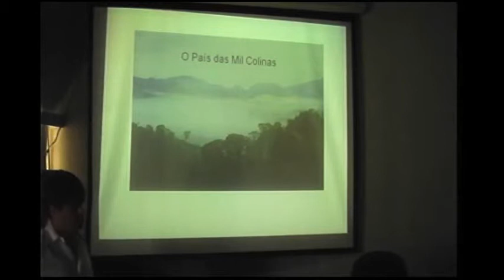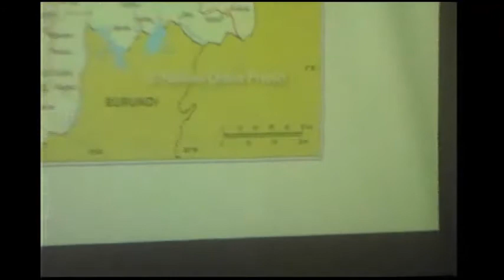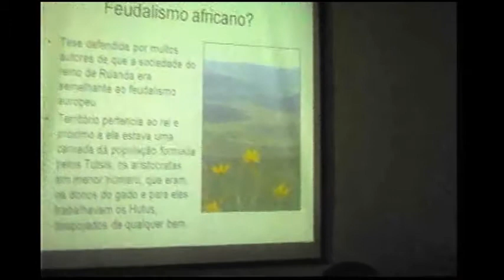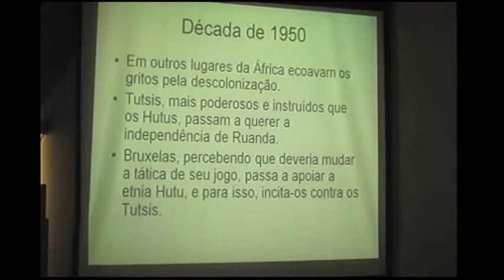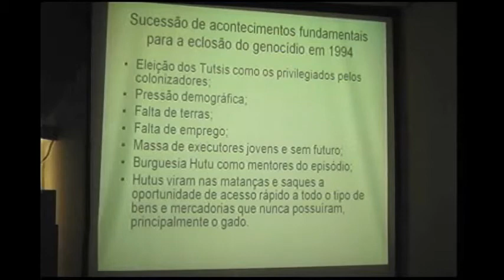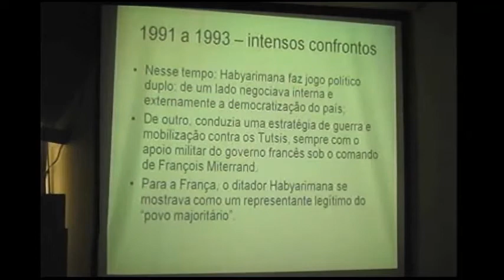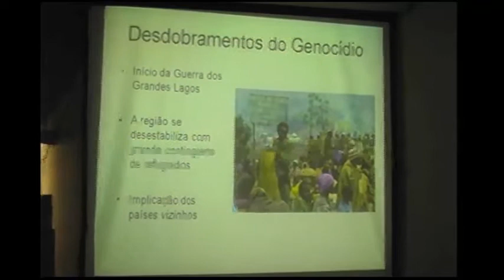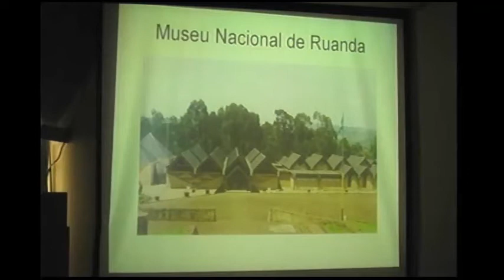RUANDA - o último genocídio do século XX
A jornalista Andréia Terzariol Couto, pesquisadora do ALTERJOR (Grupo de Pesquisa em Jornalismo Popular e Alternativa) da ECA-USP e autora do livro-reportagem "O País das Mil Colinas", fala sobre o genocídio ocorrido em 1994 em Ruanda, que em três meses deixou cerca de um milhão de mortos. O sangrento conflito tinha de um lado a etnia hutu, que dirigia o governo do país, e a etnia tutsi, da Frente Patriótica da Ruanda (RPF). Há 20 anos, os hutus deram início a um movimento de extermínio dos rivais, em uma das maiores atrocidades da era contemporânea.